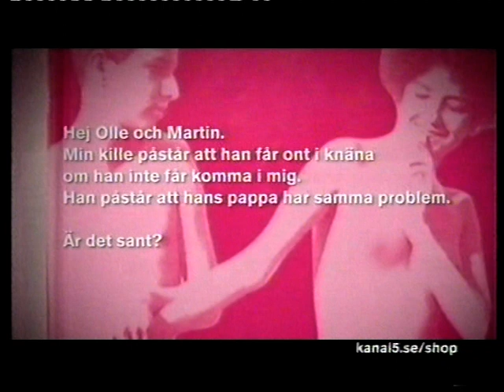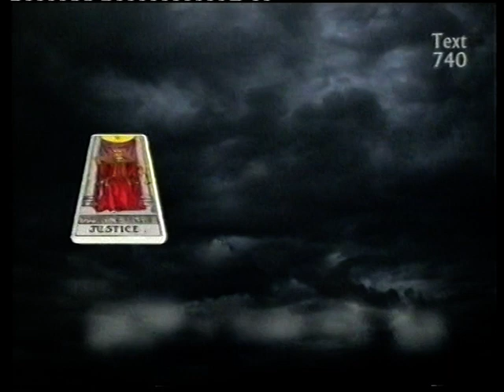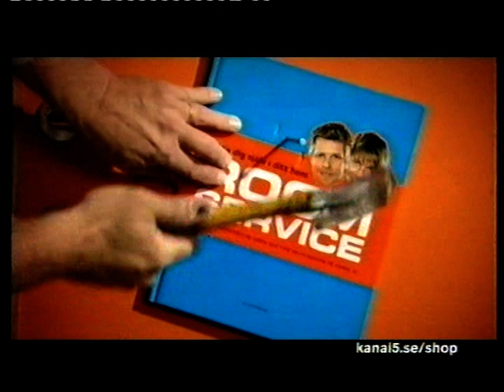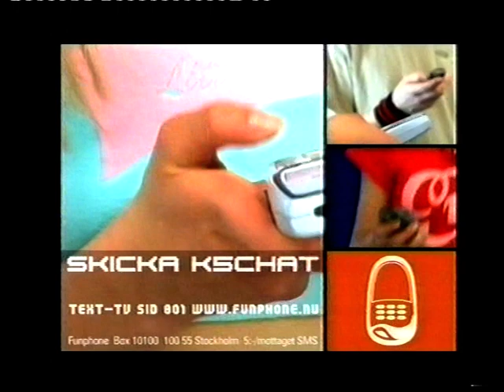Kanal 5 Reklam & Trailers - 2003-12-31